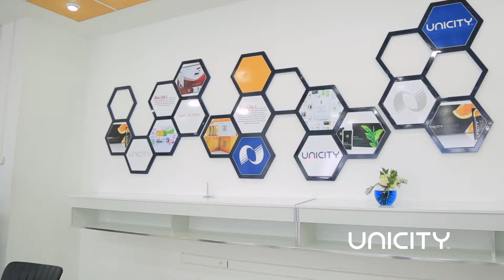OPENING OFFICE - PRESS CONFERENCE UNICITY ALGERIA 2017 - 11th October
CONFERENCE DE PRESSE LANCEMENT UNICITY ALGERIE + INAUGURATION DES LOCAUX. 250 personnes avec plus de 30 médias.